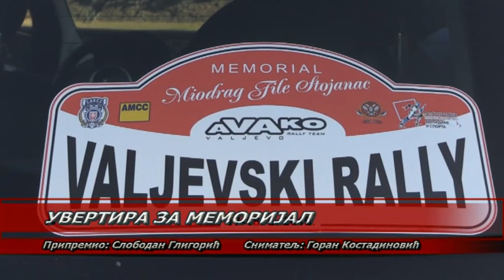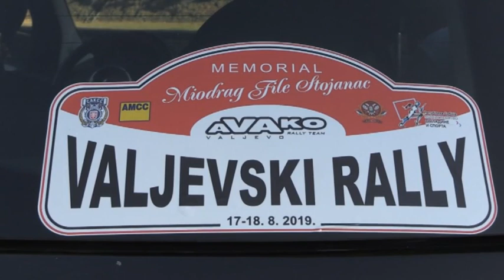Uvertira za memorijal